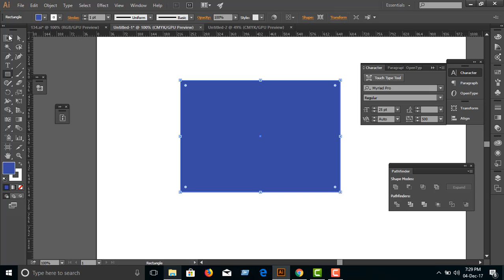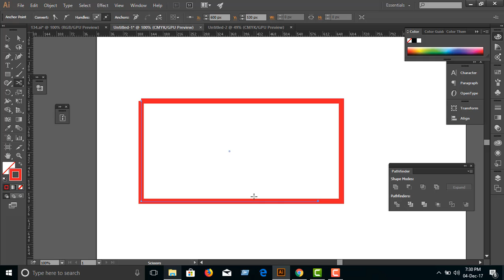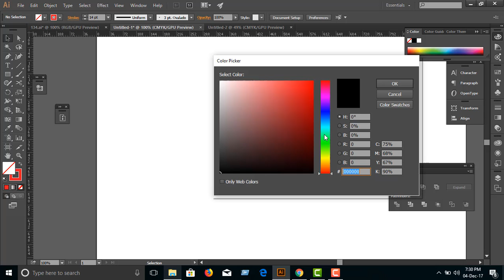adobe illustrator cc part 08 topics eraser ,knife and scissors tools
graphics design tutorial in bangla for beginner .
topics:eraser,knife,scissors tools